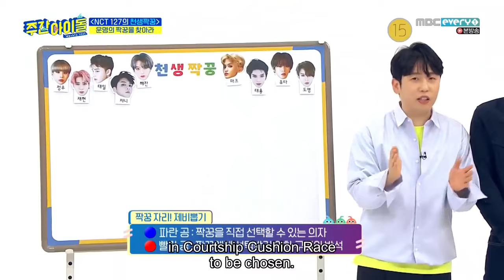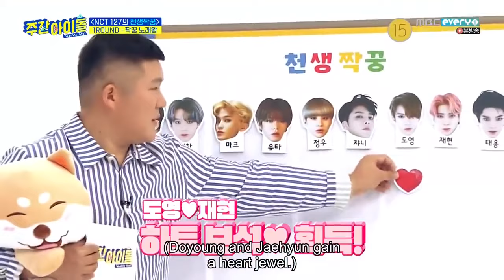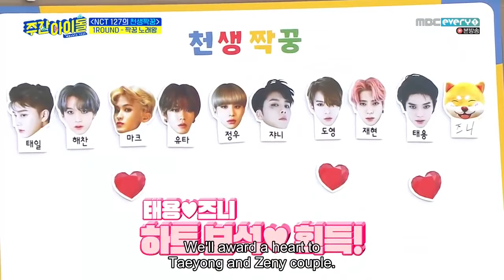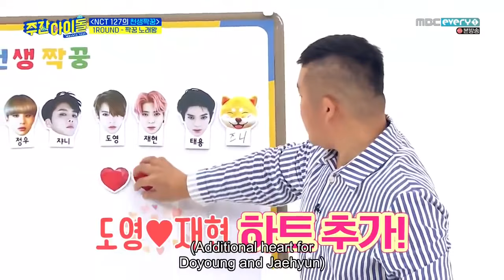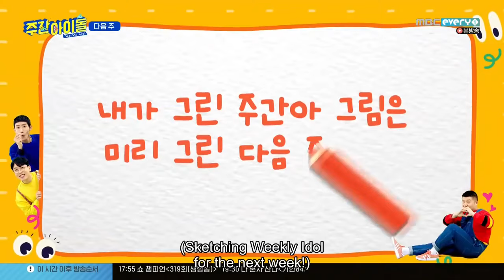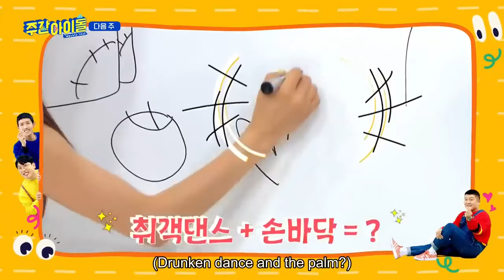ENGSUB Weekly Idol EP410 NCT 127